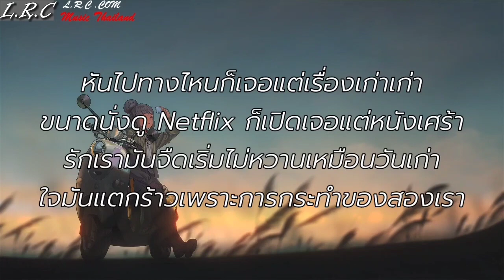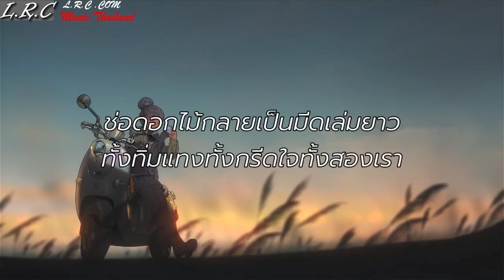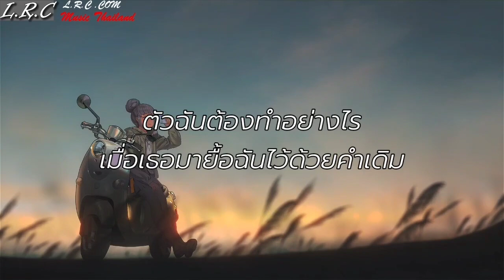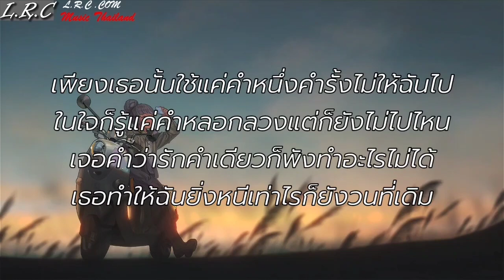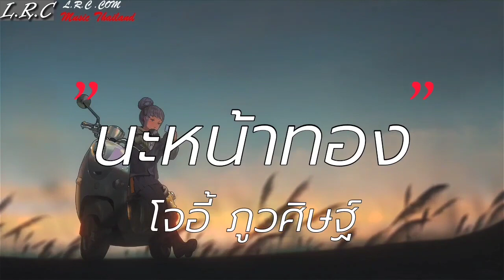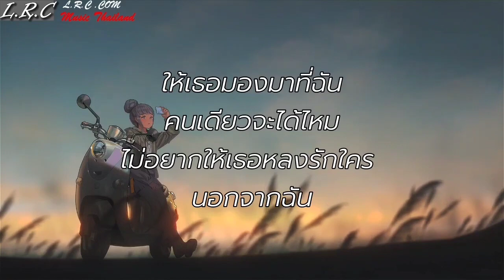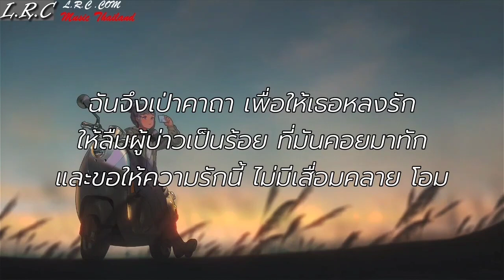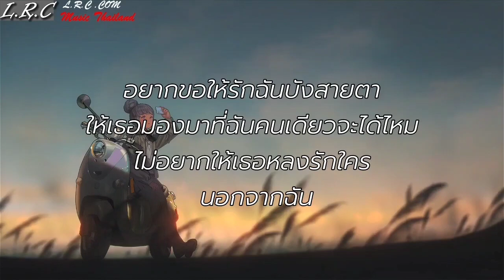ผีเห็นผี - L.กฮ | หมอก,พัง,นะหน้าทอง [เนื้อเพลง]